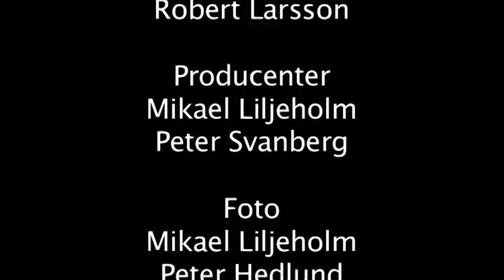Samuel Hübinette - The Crazy Swede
En dokumentär från 2013 om Samuel Hübinette och vägen från Jokkmokk i norra Sverige till framgångarna inom motorsport och som stuntförare i USA.